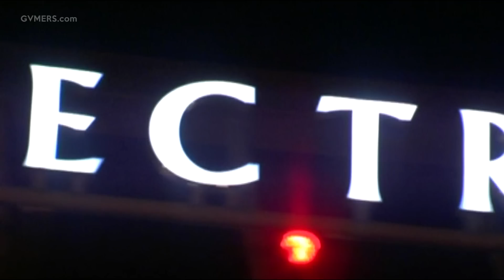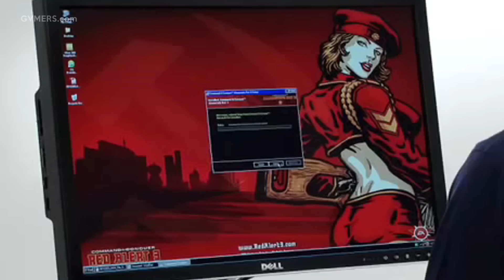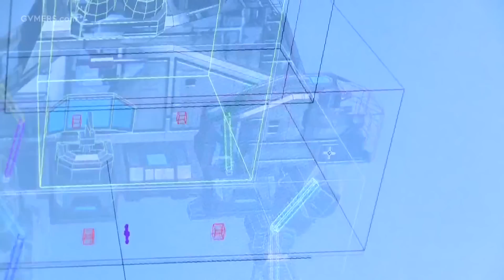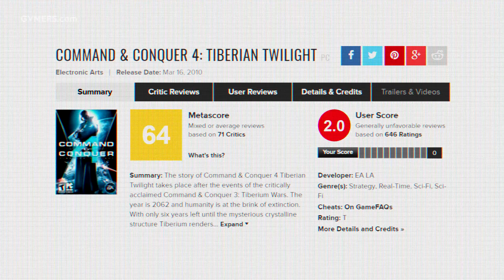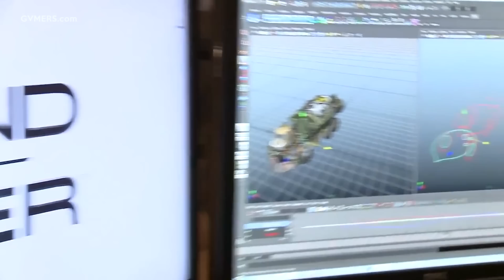The Rise and Fall of Command & Conquer | Documentary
Among games that have defined the Real-Time Strategy genre, Command & Conquer is seen as one of the most influential titles. The C&C franchise, along with Warcraft and Starcraft, shaped the identity of RTS games during the '90s and would influence the designs of countless similar strategy titles in later years. Even though the franchise ended with a whimper instead of a bang, it managed to create an indelible impact on the history of videogames. Join us as we take a look at the rise and fall of Command & Conquer.